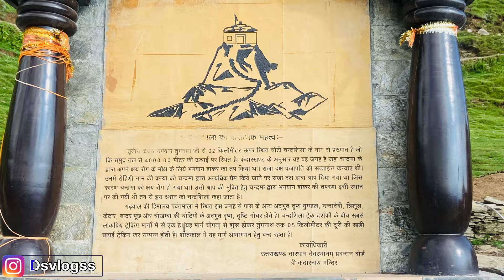Tungnath se Kalpeshwar Mahadev se Joshimath | पंच केदार | Ep 7 | Himalayan Ride | Deepaksonivlog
Tungnath (Chopta) se Kalpeshwar Mahadev se Joshimath | पंचम केदार कल्पेश्वर महादेव | Ep 7 | Himalayan Ride | Deepaksonivlog

कल्पेश्वर मंदिर उत्तराखंड राज्य के चमोली जिले में स्थित पंच केदार में अंतिम केदार है। जहाँ एक ओर सर्दियों के माह में भीषण बर्फबारी के कारण बाकि चार केदार छह माह के लिए बंद हो जाते हैं, वही कल्पेश्वर महादेव मंदिर (Kalpeshwar Mahadev Mandir) अपने भक्तों के लिए हर समय खुला रहता है।

कल्पेश्वर शिव मंदिर का संबंध केवल भगवान शिव से ही नही अपितु इतिहास की अन्य घटनाओं से भी हैं जिस कारण कल्पेश्वर शिव मंदिर का महत्व और भी बढ़ जाता है। आज हम आपको कल्पेश्वर मंदिर की संपूर्ण जानकारी देंगे।

कल्पेश्वर महादेव मंदिर, उर्गम घाटी, चमोली, उत्तराखंड
कल्पेश्वर मंदिर का इतिहास
मान्यता है कि इस मंदिर का निर्माण महाभारत के समय में पांडवों के द्वारा किया गया था। कल्पेश्वर मंदिर के निर्माण की कथा के अनुसार जब पांडव महाभारत का भीषण युद्ध जीत गए थे तब वे गोत्र हत्या के पाप से मुक्ति पाने के लिए भगवान शिव के पास गए लेकिन शिव उनसे बहुत क्रुद्ध थे।

इसलिए शिवजी बैल का अवतार लेकर धरती में समाने लगे लेकिन भीम ने उन्हें देख लिया। भीम ने उस बैल को पीछे से पकड़ लिया। इस कारण बैल का पीछे वाला भाग वही रह गया जबकि चार अन्य भाग चार विभिन्न स्थानों पर निकले। इन पाँचों स्थानों पर पांडवों के द्वारा शिवलिंग स्थापित कर शिव मंदिरों का निर्माण किया गया जिन्हें हम पंच केदार कहते हैं।

पंच केदार में कल्पेश्वर है अंतिम केदार
कल्पेश्वर मंदिर में भगवान शिव के बैल रुपी अवतार की जटाएं प्रकट हुई थी। बैल का जो भाग भीम ने पकड़ लिया था वहां केदारनाथ मंदिर स्थित हैं। अन्य तीन केदारों में मध्यमहेश्वर (नाभि), तुंगनाथ (भुजाएं) व रुद्रेश्वर (मुख) आते हैं। कल्पेश्वर मंदिर को पंच केदार में से पांचवां या अंतिम केदार के रूप में जाना जाता है।

कल्पेश्वर नाम का अर्थ
हिंदू धर्म में कल्प वृक्ष को स्वर्ग का सबसे महत्वपूर्ण वृक्ष माना जाता है। इसी वृक्ष को भगवान श्रीकृष्ण अपनी पत्नी सत्यभामा के कहने पर स्वर्ग लोक से पृथ्वी लोक पर लेकर आये थे। पृथ्वीवासियों के लिए यह वृक्ष वरदान देने वाला होता है। प्राचीन समय में कल्पेश्वर की इस भूमि पर कल्प वृक्ष हुआ करते थे।

मान्यता है कि महान ऋषि दुर्वासा ने इसी जगह पर कल्प वृक्ष के नीचे बैठकर बहुत समय तक ध्यान लगाया था और तपस्या की थी। तभी से इस स्थल को कल्पेश्वर के नाम से जाना जाने लगा।

कल्पेश्वर से जुड़ी अन्य कहानियां
ऋषि दुर्वासा के अलावा देवराज इंद्र ने भी यहाँ बैठकर तपस्या की थी।
साथ ही यह अन्य ऋषि-मुनियों की भी तप की भूमि थी।
ऋषि दुर्वासा के द्वारा ही यहाँ पर स्वर्ग की अप्सरा उर्वशी को बनाया गया था।
असुरों के अत्याचार से तंग आकर देवताओं ने यहाँ भगवान शिव की स्तुति की थी।
यह भी कहते है कि भगवान शिव ने यहीं से समुंद्र मंथन की योजना बनाई थी।
कल्पेश्वर मंदिर कहां है
मंदिर उत्तराखंड राज्य के गढ़वाल क्षेत्र के अंतर्गत आने वाले चमोली जिले में पड़ता है। समुंद्र तल से इसकी ऊंचाई 2,200 मीटर (7,217 फीट) है। चमोली से आपको गोपेश्वर होते हुए हेलंग पहुंचना पड़ेगा। हेलंग से कुछ किलोमीटर ऊपर उर्गम घाटी में ही कल्पेश्वर मंदिर स्थित है।

About Me :
Hello gays, Main Deepak Soni. I am new moto volg Creator. I travel and create stories for you in the form of Video.

Panch Kadar Yatra 2022 || Himalayan Bike Ride || Panch Kadar Darshan 2022 ||

Deepak Soni.